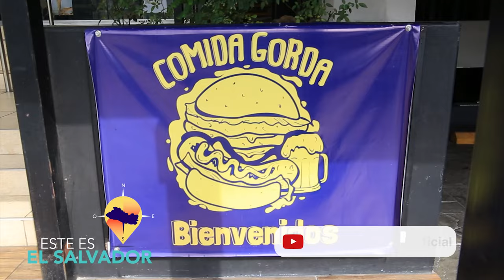ESTE ES EL SALVADOR COMIDA GORDA